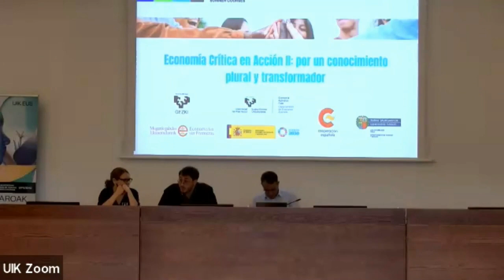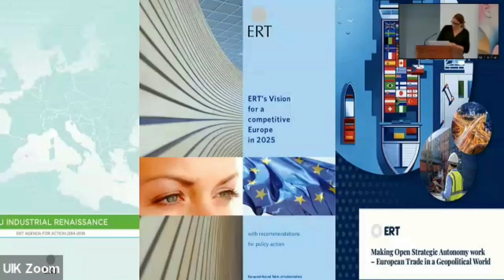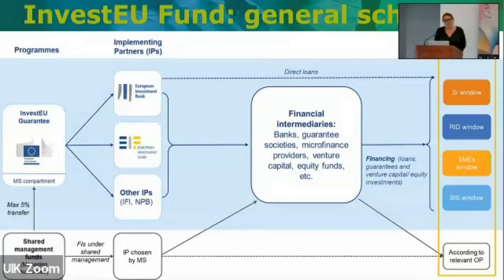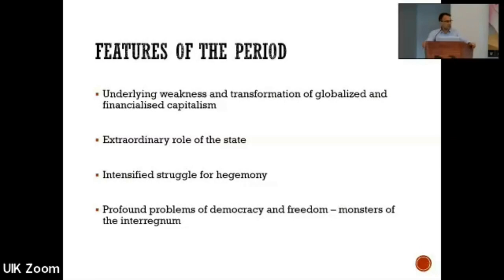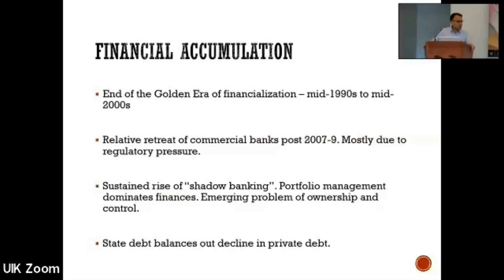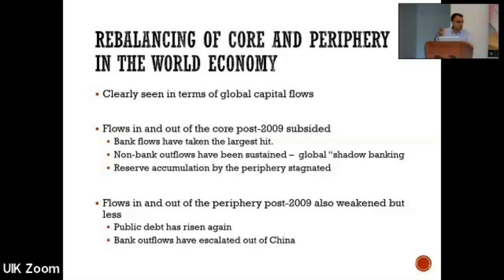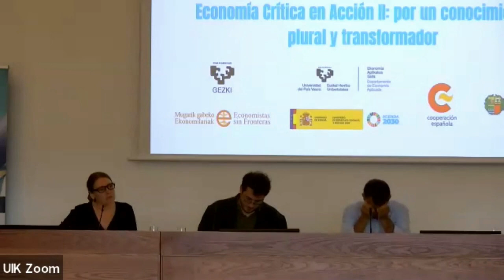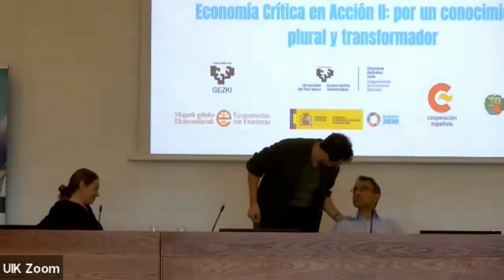The crisis of neoliberal Europe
Conferencias de Angela Wigger, profesora e investigadora en la University of Radboud, y Costas Lapavitsas, profesor e envestigador en University College London (SOAS).